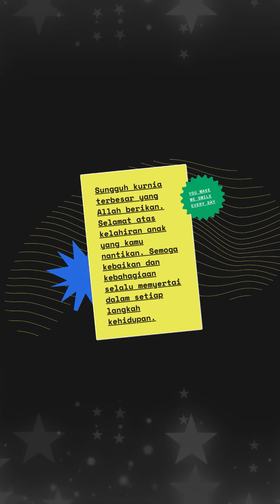GELAGAT COMEL LILA AMINA YANG MAKIN MEMBESAR, ADIK KENAPA KAKAK LARA TU?